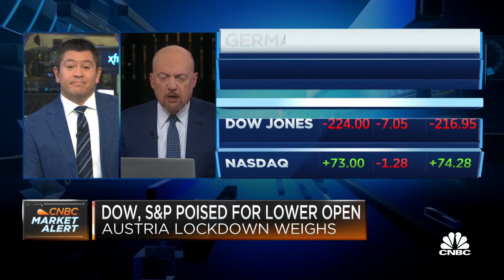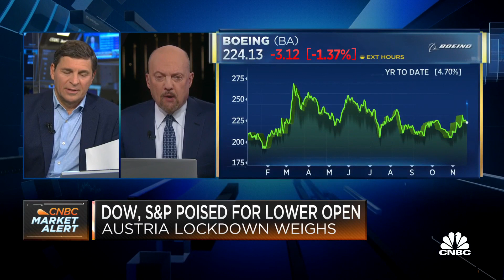Jim Cramer: Market is down 'way too much' and it's a great opportunity to buy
Mad Money host Jim Cramer and the 'Squawk on the Street' team break down the latest Covid-19 headlines weighing down markets. Cramer explains why now is the time for investors to "buy things that are being thrown away left and right."